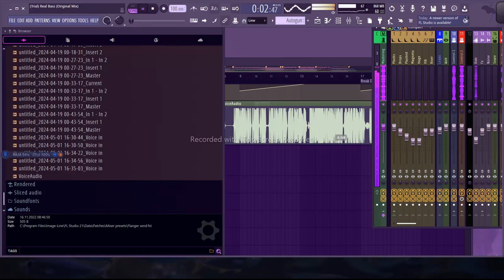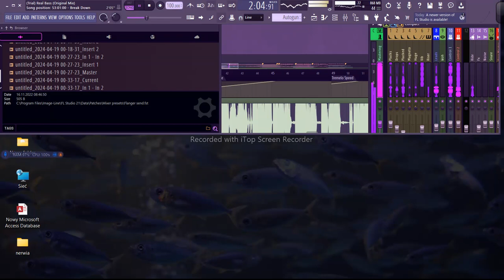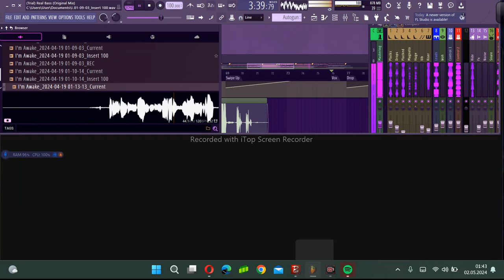Fl RAP CzarnyNDW